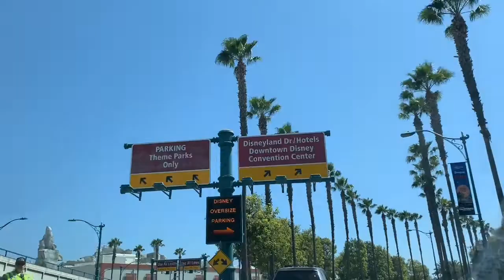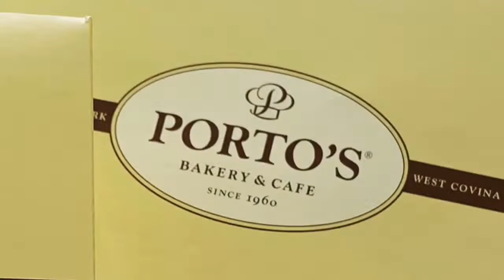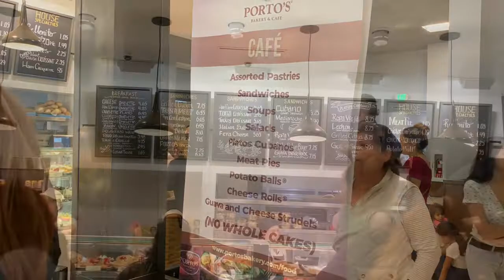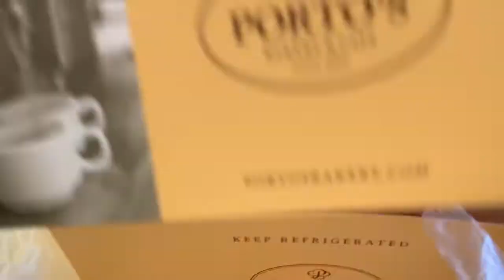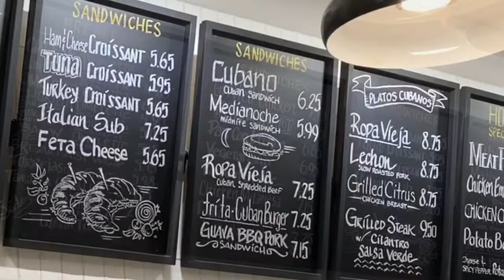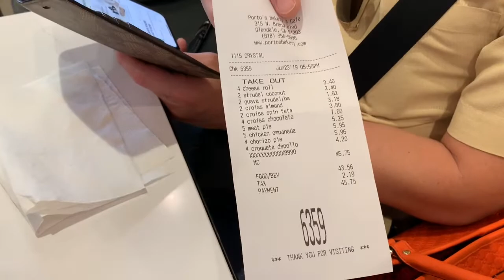PORTO'S BAKERY & CAFE : WHAT MAKES IT SO SPECIAL? LOS ANGELES FOOD TRIP / ROPA VIEJA : cuzuvmcvoy